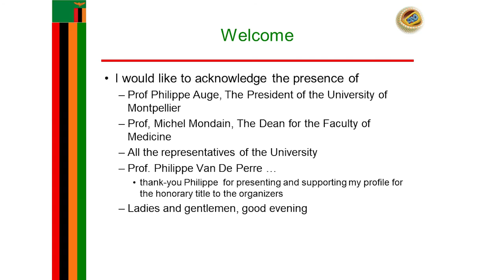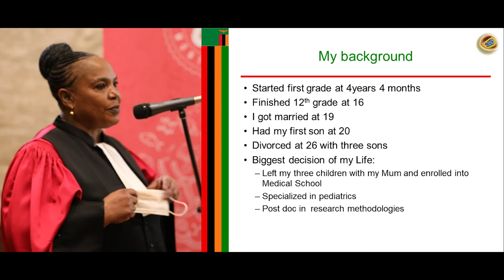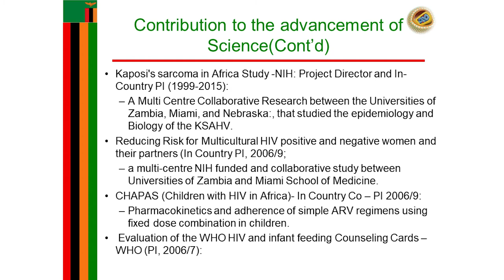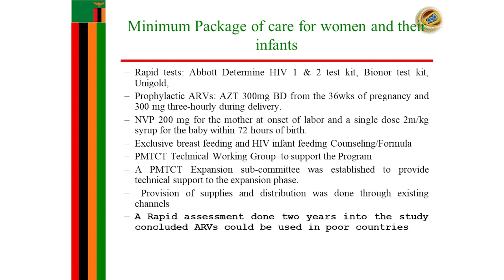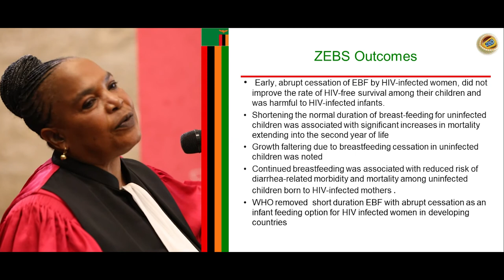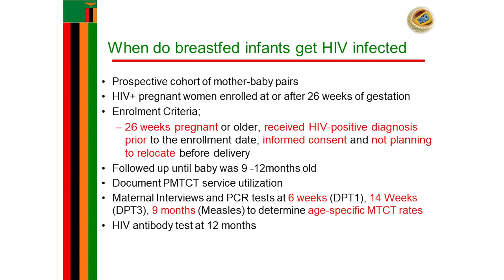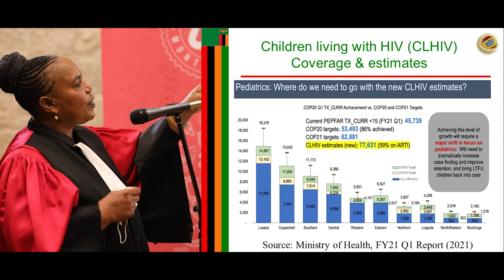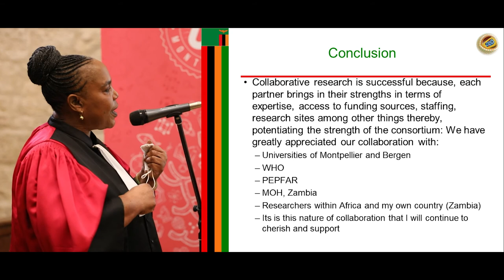Cérémonie Honoris Causa / Docteur CHIPEPO KANKASA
Cérémonie de remise du titre de Docteur Honoris Causa au Docteur Chipepo Kankasa organisée le 06 octobre 2021 à l'occasion de son déplacement à Montpellier pour les Montpellier Global Days.

Directrice du Centre d’Excellence sur la Prise en Charge du Sida Pédiatrique (Pediatric HIV Centre of Excellence) et du Programme HIV/AIDS de l’Hôpital Universitaire de Lusaka, le Docteur Chipepo Kankasa est l’initiatrice de l’accès aux traitements antirétroviraux des enfants africains infectés par le HIV et des stratégies de prévention de la transmission du VIH de la mère à l’enfant.  Au fil des années, ses objectifs se sont étendus à la mise en œuvre  de programmes de soins pour d’autres maladies infectieuses sévères chez l’enfant, telles que la tuberculose ou les cancers viro-induits et pour les enfants victimes de violences sexuelles.

Elle est également conseillère auprès du Ministère de la Santé zambien et des instances internationales (OMS, UNICEF, PEPFAR). L’impact de ses actions ont largement dépassé les frontières de son pays pour bénéficier à la santé des enfants où qu’ils soient dans le monde.